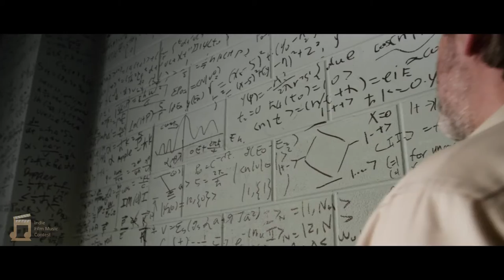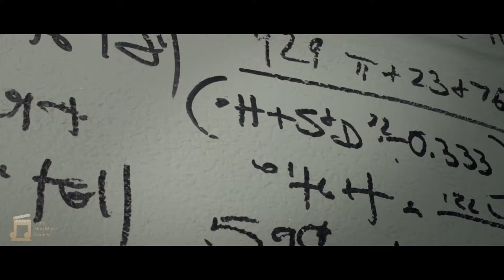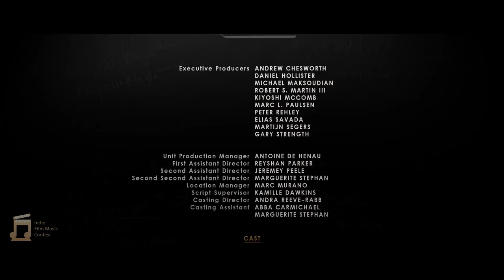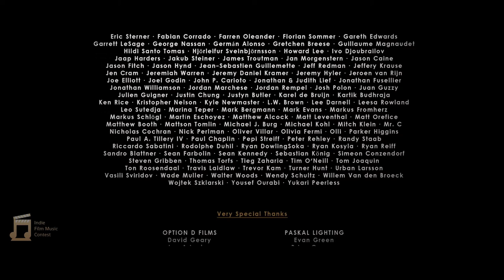The Secret Number - Indie Film Music Contest 2022 Summer